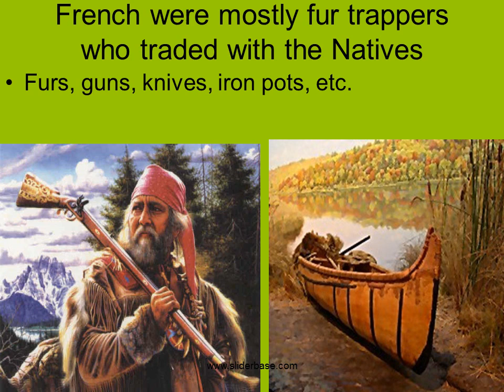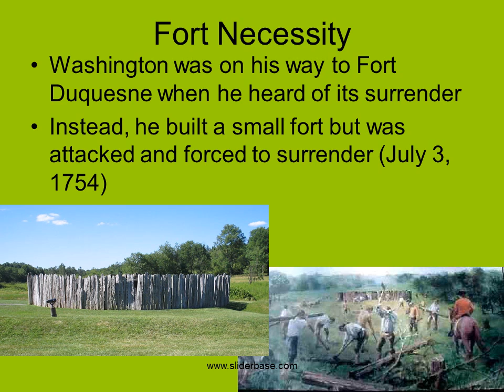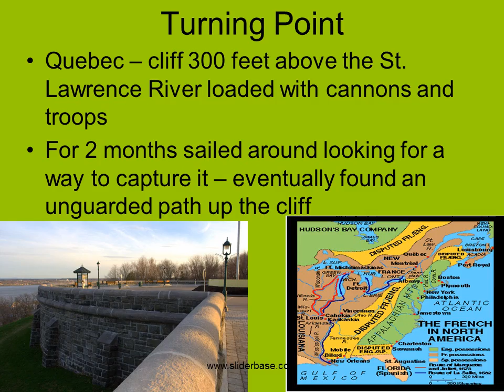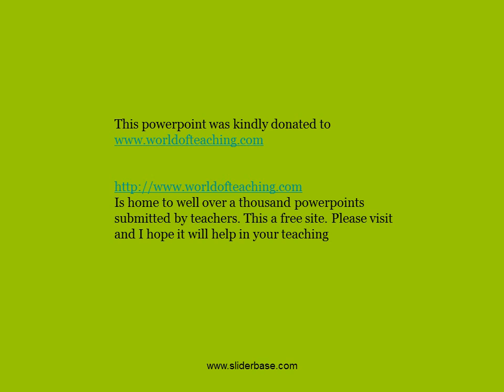France Claims Western Lands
French exploring interior of America
Late 1600’s – France had claimed the Ohio River Valley, the Mississippi River Valley, and the great lake region.
Louisiana (La Salle) stretched from the Appalachian Mountains to the Rocky Mountains

French Main Settlements
Quebec and Montreal
Located along the St. Lawrence River
New Orleans – Mississippi River
*Why are these settlements so important?

French Population
1760 – NEW FRANCE had about 80,000 people (England had over 1 million)
*Why is their such a difference in population?

Native American Alliances
*The fur trade created economic and military rivalries and alliances between the Native Americans and the Europeans.
These alliances between the Natives and Europeans led to their involvement in the war.
Algonquin and Huron sided with the French while the Iroquois became divided

War Begins and Spreads
To keep British out of the valley, they destroy a British trading post (Pickawillany)
The French then built forts to protect the region linking their Canadian and Louisiana settlements